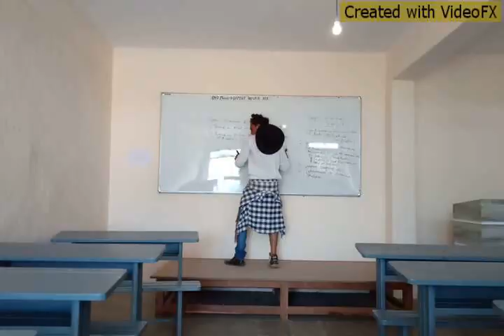Uppiginth Ruchi Bere Illa.(STC College Boy) From- Jagadal Hudagaru